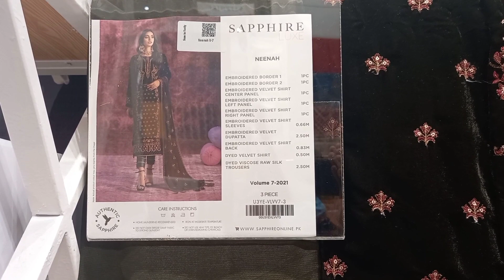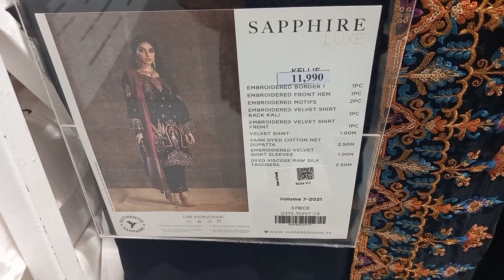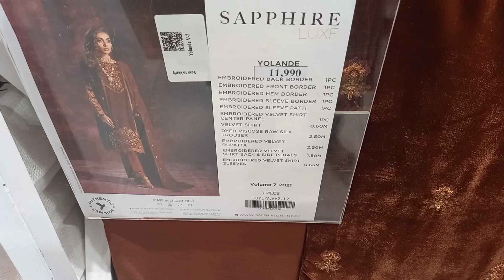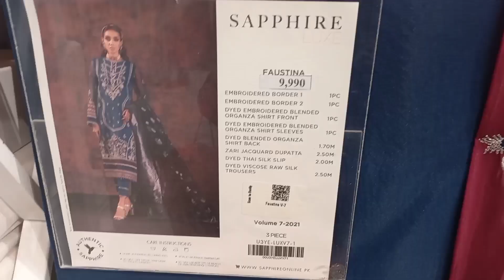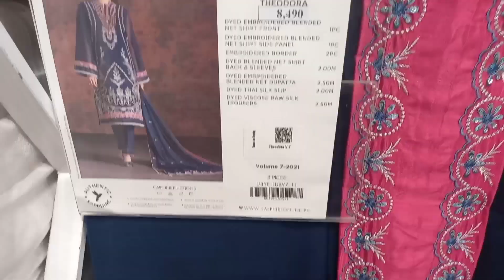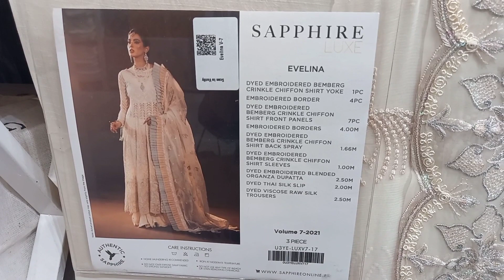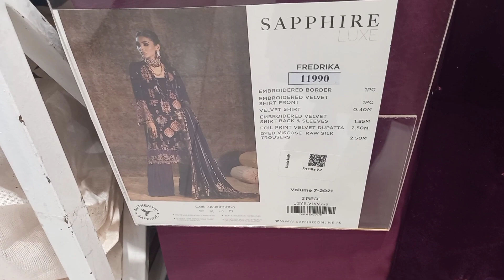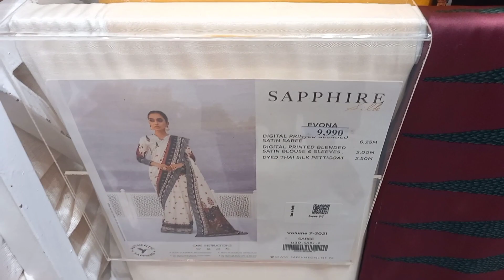Sapphire New Luxury Collection 2021| Wedding Collection|Velvet Collection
Sapphier New Luxury Collection 2021| Sapphire Velvet Collection | Sapphire New Arrival 2021

Bonanza Satrangi New Winter Collection 2021 Vol 1| Bonanza Satrangi New Arrival 2021| Bonanza Satrangi New Collection 2021 | Khaddar Collection

Gul Ahmed Pre Fall Cambric Collection 2021| Gul Ahmed New Collection 2021| Gul Ahmed New Arrival 2021| Ideas By Gul Ahmed

Ethnic End Of Season Sale 2021| Ethnic Sale 2021| Ethnic Summer Sale 2021| Ethnic By Outfitters Sale Today

J.sale 2021|J.Junaid Jamshed Sale 2021|J.Junaid Jamshed Defence Day Sale 2021| J Dot Sale Today With Price

Limelight New Lawn Collection Vol 2 2021|Limelight Summer Collection|Limelight New Arrival|Limelight New Collection Summer Vol 2